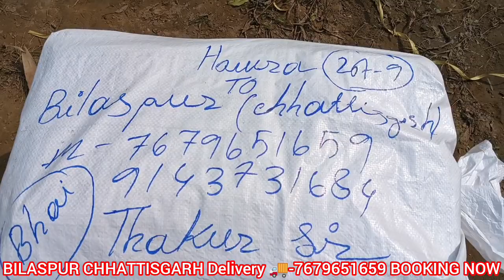BILASPUR_DELIVERY 🚚 # subscribe vairal chakla kolkata booking_now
# Indian M Nursery Plant #
- Kolkata West Bengal -
All Plants available here.

Trade Licence No -472
GST No- 19AWPPH9255D1Z4

*** Apple Ber ***
1- Miss India Apple Ber Red.
2- Ball Sundori Apple 🍎 Ber Red.
3- Khasmiri Sundori Apple 🍎 Ber Red.
4- Thai Green Apple 🍏 Ber.
6- Thaion Apple 🍏 Ber.
7- Nurali Apple 🍏 Ber.

*** Guava ***
8- Thai7 Guava.
9- Thai5 Guava.
10- VNR Guava.
11- L 49.
12- Madhuri Guava.
13- Lolit Guava.
14- Alahabad Guava.
15- Khaja Guava.
16- Thaion Pink Guava.
# - Red Diamond Guava
#- Malesian Black Guava
#- Japanese Red Guava
#- Thailand Red Guava
#- Japanese White Diamond Guava.

*** Juckfruit ***
17- Thai All time jackfruit+Veatnam All time jackfruit.
18- Thai Pink Juckfruit.
19- Thai Red Juckfruit.
20- Seedlings Juckfruit.

*** Lemon, Orange and kamla***
21- Thai Bari 1 sweet Malta Orange 🍊
22- Kolkata pati Lemon 🍋
23- All time Kagji Lemon 🍋
24- Seedless Lemon 🍋+Thai pati Lemon 🍋
25- Indian Yowlo Musambhi Orange 🍊+ Genarel Musambhi orange 🍊
26- Nagpur Kamla
27- Chainis Kamla.
28- Desi Batabi Orange 🍊
29- Thai Batabi Orange 🍊
30- Vietnam Malta Orange 🍊
#- Pakistani Kamla
#- Satuki Kamla
#- All time Kamla
#- Ostin Kamla
#- Australian Kamla
#- Misori Kamla
#- Verigated Lemon.
#- Red Pati Lemon 🍋
#- Blood Orange 🍊
#- Veatnam youlow Malta Orange 🍊

*** Chiku ***
31- Thai Kalapati Chiku.
32- Thai cricket ball Chiku.
33- Thai long Chiku.

*** Dragon fruit ***
34- Dragon C variety Red.
35- Dragon Jumbo variety Red
36- Dragon Pink.

*** Mango ***
37- Thai Sweet all time Katimon Mango 🥭
38- Japanese Red Banana Mango 🥭
39- Thai all time Mango 🥭
40- Amropoli Mango 🥭
41- Mollika Mango 🥭
42- Himsagar Mango 🥭
43- Metraj Mango 🥭
44- Thai Black stone Mango 🥭
45- Alfanso mango 🥭
Choisa Mango 🥭
Thai Bari11 Mango 🥭
Thai Bari 4 Mango 🥭
Japanese King of Chakapat Mango 🥭
Japanese Miazaki Mango
Japanese Gor Moti Mango 🥭
Japanese Chainmoi Mango 🥭
Thai Ambika Mango 🥭
Thaion Red Mango 🥭

46- Indonesia Long Red water Apple 🍎
47- Thai white water Apple 🍏
48- Harimon 99 Apple 🍎
49- Anna Apple 🍎
50- Litchi Mumbai .
51- Litchi Muzaffarpur.
52- Chaina 3 Litchi all time.
53- Thai Sweet Kamranga.
54- Thai Golden custard apple (Sitafal)
55- Japanese Red Amloki .
56- Desi Batel Nut
57- Assam Batel Nut.
58- hybrid Batel Nut.
59- Thai Sweet Imli .
60- Japanese Red Imli .
61.Blueberry
62.Thai White jamun
63.Mulberry
64.Thai Sweet Cherry 🍒
65.Grafted kiwi
66. Avocado 🥑
67.Vietnam Coconut 🥥
68- strawberry 🍓
# Arabian Veraitis Sweet Olive .
# Thai Veraitis sweet Olive .
Khajur plant
1- ajwa Khajur plant
2- kaneez Khajur plant
3- kanji Khajur plant
4- Desi Khajur plant
# Veraitis ++
1)Ajwa, 2)Medjood, 3)Zahidi, 4)Hallawi, 5)Barhee, 6) Hayany, 7)Deglet, 8) Kimia .

Etc varieties available?

# Coconut#
61- Desi Coconut 🥥
62-
*** forest plant ***
1- African Mehogni
2- Lombu
3- Ashoka
4- Kadamba.
5- Arjun.
6- Aerika plam
7- foxtail palm.

Etc.
Any requirement call or whatsapp me 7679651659/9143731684